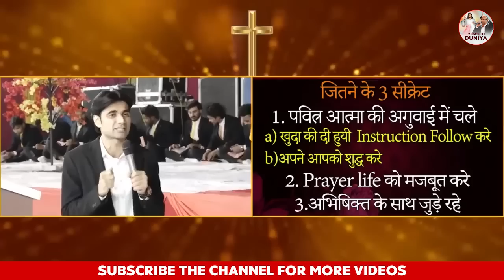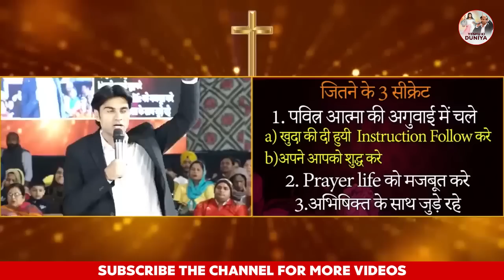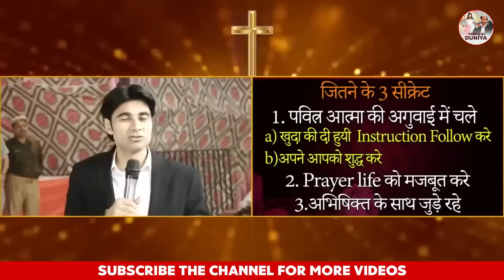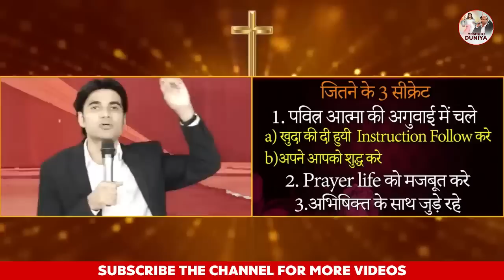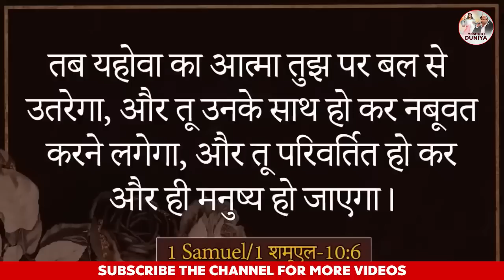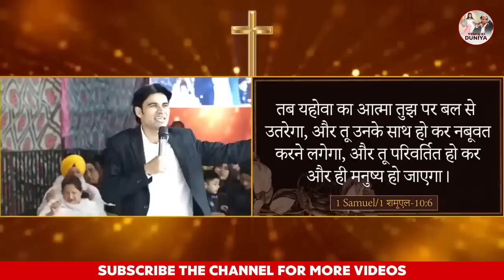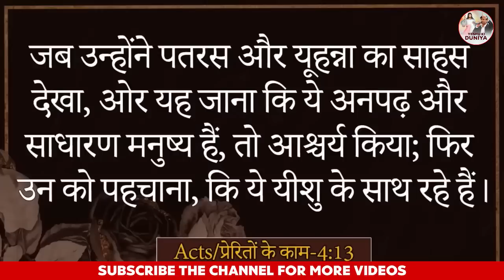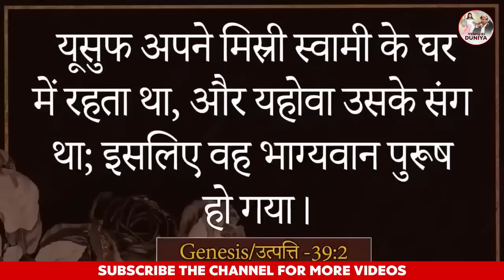भविष्यवाणी 07 12 022